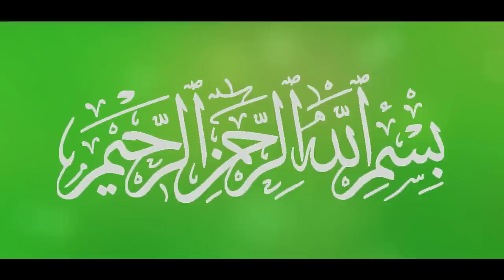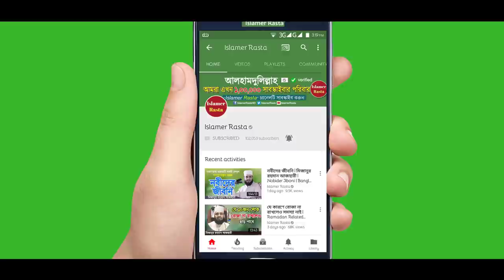ঈমান নিয়ে জান্নাতে যেতে চাইলে ঈমান সম্পর্কে জানুন | Islamic Waz Iman | Dr Abu Bakar Mohammad Zakaria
Shaikh Professor Dr Abu Bakar Muhammad Zakaria Sir New Lecture Iman. The Power and Definition of Faith/Believes. An Islamic Waz for Whole Mankind Specially Believers (Muslim) by Dr. Abu Bokor Zakaria.

কসবা তাওহীদ ফাউন্ডেশন এর উদ্যোগে আয়োজিত বার্ষিক ইসলামী সম্মেলনে আলোচনা পেশ করেন শাইখ আবু বকর মুহাম্মদ জাকারিয়া সাহেব। আলচনায় উঠে আসে ঈমানের গুরুত্ব নিয়ে ঈমান সম্পর্কে দলিলভিত্তিক গুরুত্বপূর্ণ আলোচনা।

Lecturer: Shaikh Dr Professor Abu Bokor Mohammad Zakaria
Date: 12/02/2021
Location: Kosba, Bramonbaria
আলোচকঃ শায়খ ড প্রফেসর আবু বকর মুহাম্মাদ যাকারিয়া
তারিখঃ ১২/০২/২০২১ ইং
স্থানঃ কসবা, ব্রাহ্মণবাড়িয়া

►দানের ফজিলত সম্পর্কে ওয়াজটি শুনে জীবন ধন্য | Daner Fojilot | Bangla Waz by Abdur Razzak Bin Yousuf

►৭টি বাতিল দল সম্পর্কে জানুন | নিজের ঈমান বাঁচাতে ওয়াজটি দেখুন | Bangla Waz by Dr Imam Hossain

►শায়খ আহমাদুল্লাহ নতুন ওয়াজ শুনে অন্তর নরম হয়ে যায় ইনশাআল্লাহ্‌ | Bangla Waz New by Shaikh Ahmadullah

►শায়খ আহমাদুল্লাহ নতুন ওয়াজ | হিংসা এবং রাগ এক ভয়ানক পাপ | Bangla Waz Mahfil | Shaikh Ahmadullah Waz

►দুনিয়ার ফাঁদ পরকাল ভুলিয়ে দেয় | কবরে কি কি নিবেন একটু ভাবুন | Bangla Waz Mahfil | Aziz Al Kawser

►নতুন ওয়াজটি শুনে ঈমান মজবুত হয়ে গেলো | Surah Al Ankabut Tafsir | Bangla Waz | Mamun Hossain Habibi

►নতুন বছরের নতুন ওয়াজ | হযরত লোকমান (আঃ) এর জীবনী থেকে ৪টি উপদেশ | Bangla Waz | Molla Nazmul Hasan

►কুরআন কেন দুনিয়ায় এলো অনেক মুসলমান জানেই না | Bangla Waz | Dr Mufti Abul Kalam Azad Bashar

►যার বয়ান শুনলে কঠিন অন্তরও নরম হয়ে যায় | Bangla Waz | Surah Fil Tafsir | Mufti Musleh Uddin Kawsari

►দ্রুত ধ্বংস হবে পৃথিবী - আসবে মহা-প্রলয় | New Waz | Bangla Waz | Waz Bangla | Hafez Ahmad Ali Molla

►মুহাম্মদ (সাঃ) সম্পর্কে নতুন ওয়াজটি শুনে কলিজা ঠান্ডা | Bangla Waz | Hafez Ahmad Ali Molla | New Waz

►নতুন ওয়াজটি শুনে কলিজা ঠান্ডা Bangla Waz by Molla Nazmul Hasan

►হুজুরেও কাঁদে শ্রোতাও কাঁদে | মুহাম্মদ (সাঃ) এর পরিচয় ও আমাদের করণীয় | Bangla Waz Abu Nasar Ashrafi